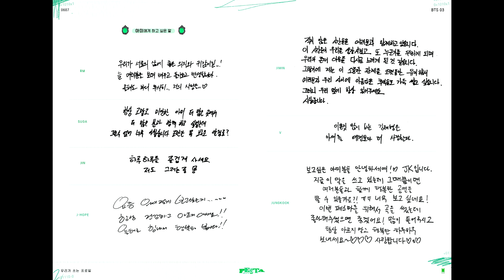BTS 7TH ANNIVERSARY BTS PROFILE 1 | BTS FESTA 2020